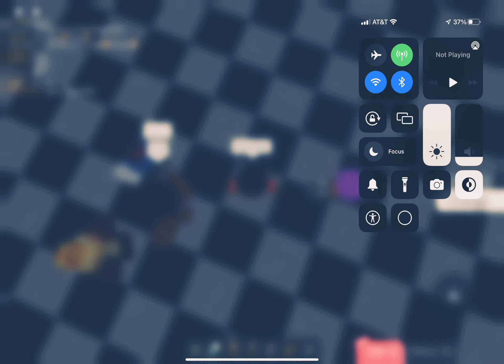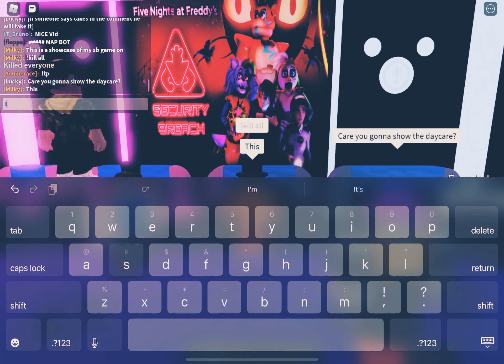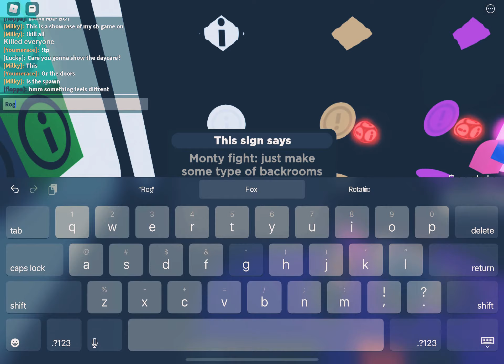Goofy ahh showcase